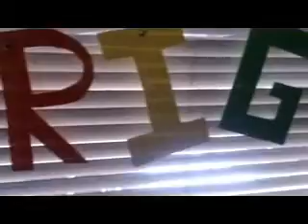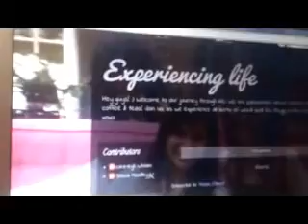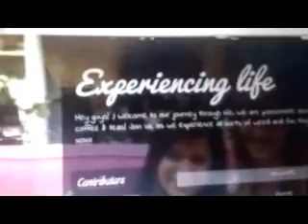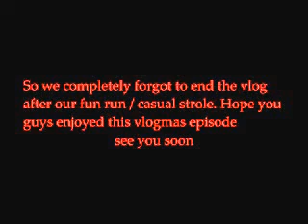VLOGMAS DAY 2 2014: longest day ever BUT so fun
also feel free to go follow delicia on

or on instagram : @delicia_moodley